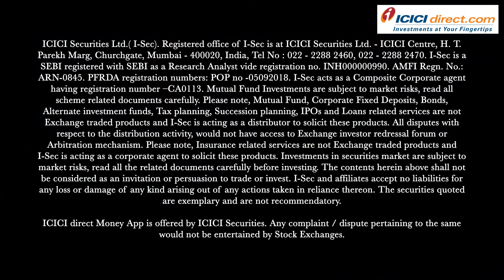Is it safe to invest in the share market? : Share Market Investment Strategy - ICICI Direct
Is it safe to invest in the share market? In this video, we will learn how stock markets can help small investors and individuals create wealth. Watch this video to know more.
· Markets are always safe to invest in. Although don’t wait for the market to be safe. Nothing great comes without a risk. Thus, you need to have a well-planned strategy in place before you invest in the market.
· If you have don’t have a proper strategy, then there are chances you might fail.
· Markets always give good returns to long-term investors. Remember, it’s not the market, but the strategy that makes the stock market investment safe or unsafe.

1. Save up to 83% on normal brokerage via lifetime valid brokerage plans
2. Get real-time capital gains calculations in just a click
3. Wide range of delivery plans with the brokerage as low as 9 paise with prepaid plans.
4. Buy stocks today and pay in 365 days with margin trading
5. One click investment basket for buying mutual funds. Must for new investors.
6. Get stock ideas from the award-winning research team.

1. Get your money in the account in just 30 minutes of trade.
2. No charges for a small case or one-click portfolio
3. Award-winning research available to all customers
4. Lowest interest on shares as margins
5. Lowest charges on pledging shares at just Rs 20.
6. Funding to buy stocks at just 8.9% interest
7. Trusted by 50 + lakh customers & backed by the ICICI Group

Timestamps:
00:05 Markets can be scary for new investors
00:28 Make sure to have a strategy
00:40 Market guidelines
00:55 Benefits of market investment strategy

Is it safe to invest in the share market? icicidirect